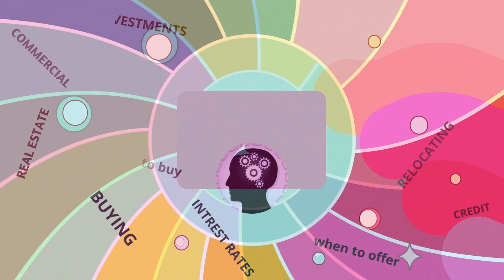What to Expect from the Housing Market in 2023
In this video, we're taking a look at what to expect from the housing market in 2023. From prices to mortgage rates, we've got everything you need to know to prepare for the year ahead.

Don't wait, check out this video to get a glimpse of what to expect from the  housing market in 2023! This should give a little more insight and help you make the most informed decision about your housing options for the year ahead.

Things To Consider When Buying A Home (digital guide)

Things to Consider When Selling Your Home (digital guide)

⚫ SABRINA BUTLER| GLOBAL REALTOR® at eXp Realty • Mortgage Loan Originator at AmeriFirst Financial • Real Estate Commercial Advisor at eXp Realty
🌐 SabrinaButler.eXpRealty.com

✔ FREE access to SOCIAL MEDIA daily content calendar
✔ FREE access to PRIVATE mastermind call weekly